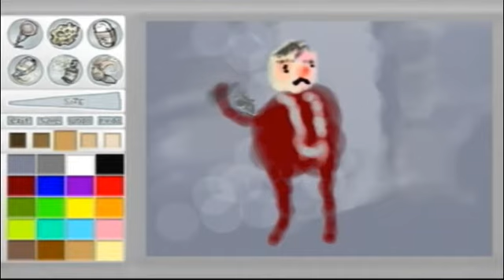[Trailer] Paint Splash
Paint Splash will be available on the North-American WiiWare service on September 8 for 500 Points. (Open description for more information.)

Paint Splash turns your TV into an interactive canvas where kids of all ages can enjoy painting using the Wii Remote. Up to four people can paint at the same time so the entire family can participate in creating fantastic paintings using just your Wii Remotes. When you're done painting you can save your images onto your SD Card.

Features
- Turn your TV into an interactive canvas
- Up to four people can paint simultaneously
- Save images to your SD card